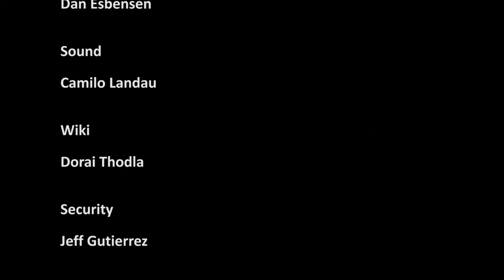Robert Ascyn - Doug Engelbart Legacy